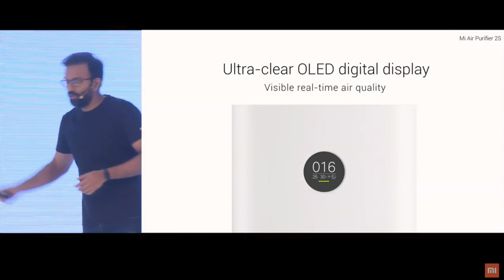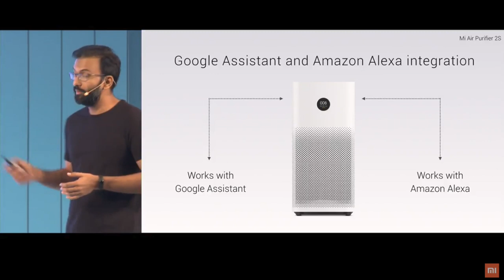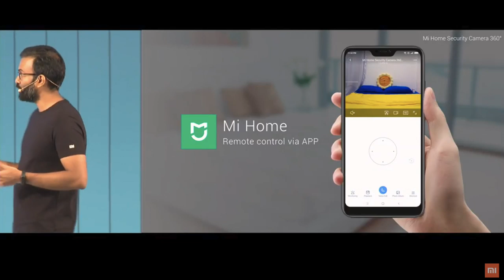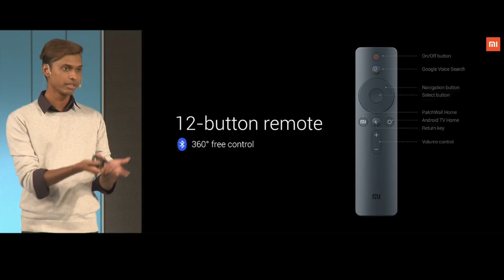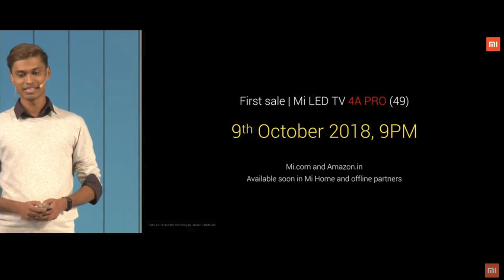Xiaomi launches New Mi TV 4 PRO, Mi Band 3 & More in INDIA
Xiaomi launches new 3 MI TV 4 PRO series with voice search and Google support in INDIA. Also launching along are Mi band 3, mi 360-degree camera, mi luggage and mi air purifier.

To buy

Mi TV 4C PRO 32 inch HD Ready ANDROID TV

Mi TV 4A PRO 32 inch HD Ready ANDROID TV

Mi TV 4A PRO 43 inch Full HD ANDROID TV

MI TV 4A PRO 49 inch Full HD ANDROID TV

Mi TV 4X 55 inch 4K ANDROID TV

MI TV 4 PRO 55 Inch 4K ANDROID TV

To buy mi band 3 INDIA

To buy from Ali express (CHINA)

FOLLOW ON